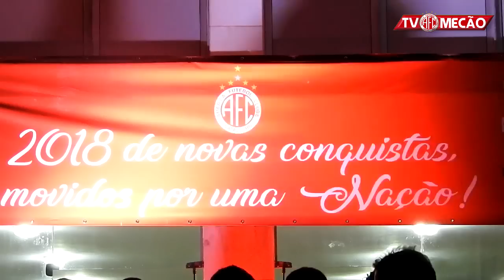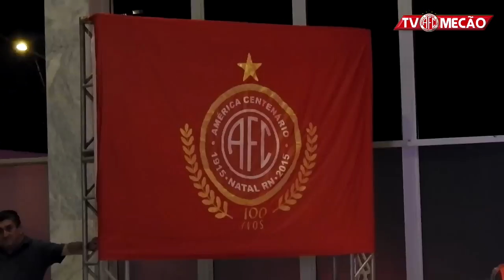Apresentação elenco e comissão 2018